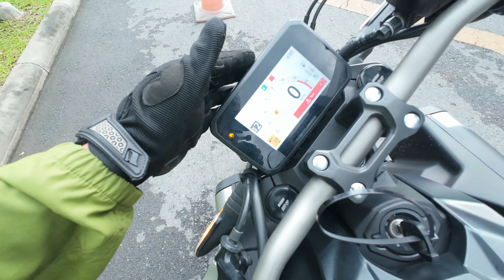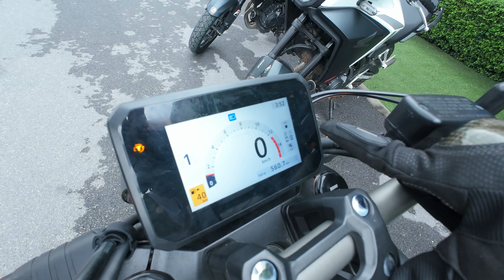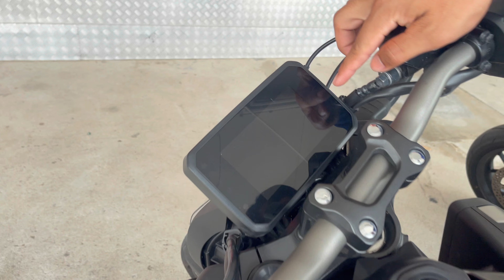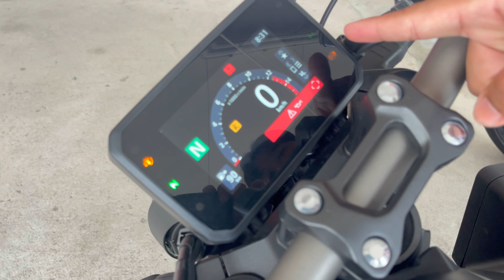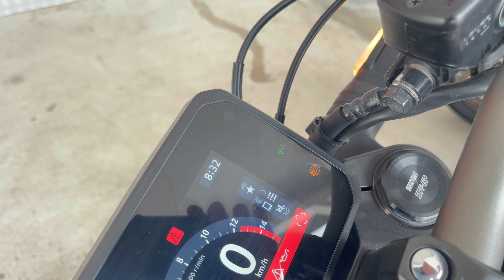Honda E Clutch ตัวช่วยความสนุก และความเร้าใจสำหรับทุกคน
Assignment 2

"Honda E-Clutch Technology ตัวช่วยความสนุก และความเร้าใจสำหรับทุกคน"